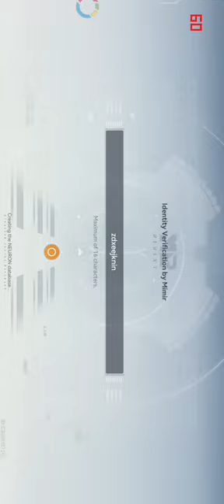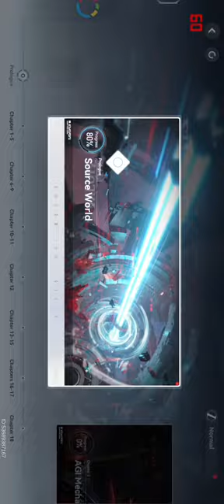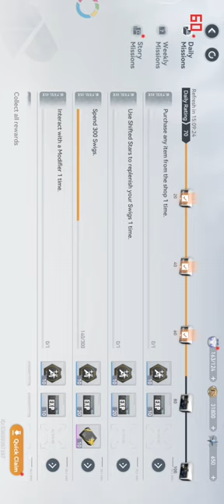Aether Gazer Review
Looks good nice animations Gatcha and more and they've music CDs too apparently (in game) which can be used to charge background music